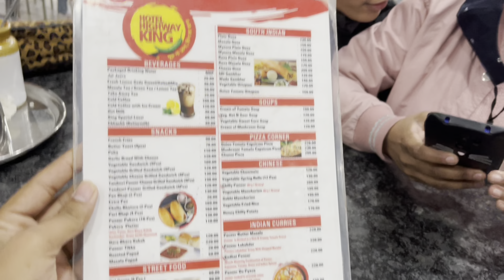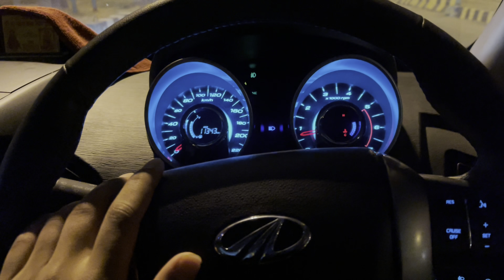Naye Saal ki Naai shuruwatt pr Phle hi din kiya night curfew break | Police ne rok liyaa fir😢🥺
ThankYou So muchh Guysss for yourr Lovely Support ❤️❤️😍😍💞💞